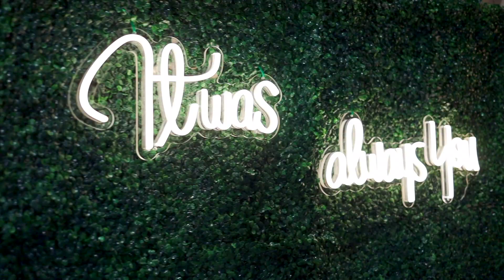It Was Always You | Maddie + Will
Cleveland, TN

Ceremony Venue: Lee University Chapel
Reception Venue: Ocoee Crest
Rehearsal Dinner Venue: The Read House
Photography: Tori Turner Photography
DJ: Pro Sound Chattanooga | DJ Reece

For info about booking your wedding, visit Blytheamber.com